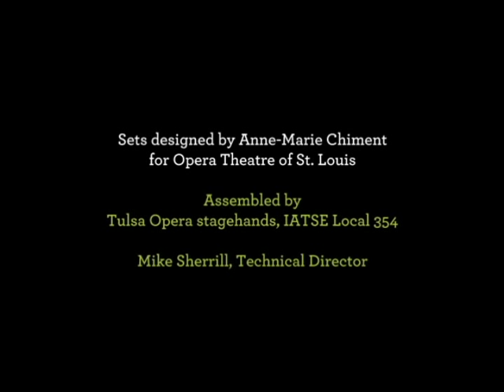Madame Butterfly Scenery Assembly Time-Lapse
The set for Tulsa Opera's production of Madame Butterfly was designed by Anne-Marie Chiment for Opera Theatre of St. Louis. The set was assembled by the Tulsa Opera stage crew, IATSE Local 354. Watch the video to get an inside look at this amazing process!